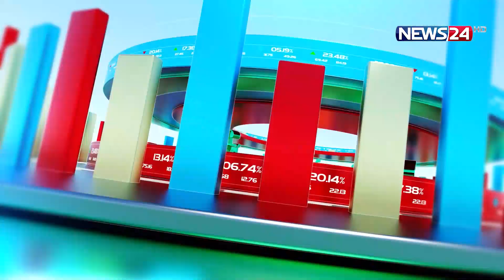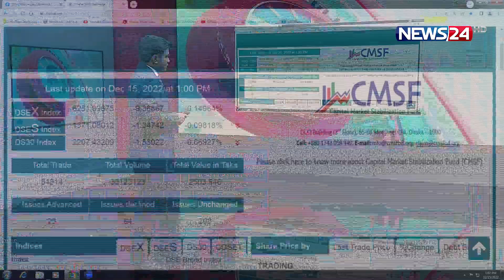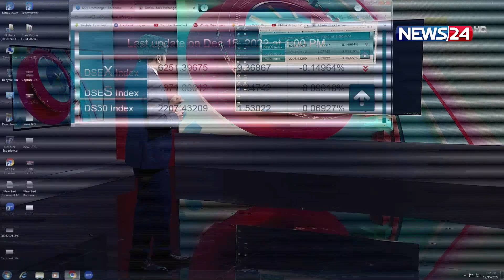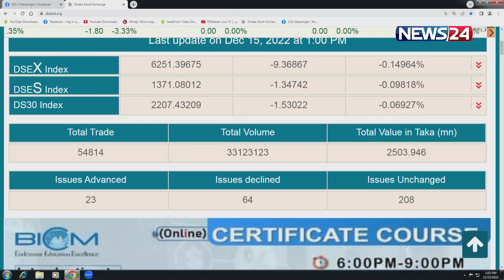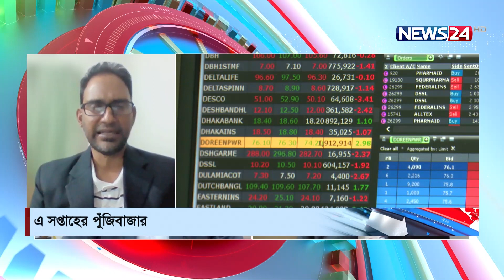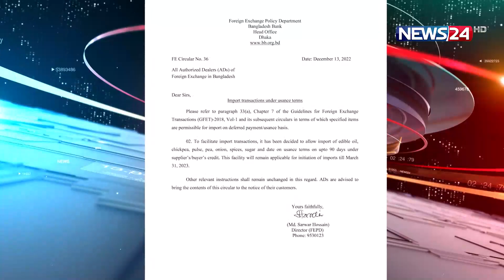শেয়ার বাজার: গতি ফিরছে না দেশের দুই পুঁজিবাজারে | Share Bazar | DSE | News24